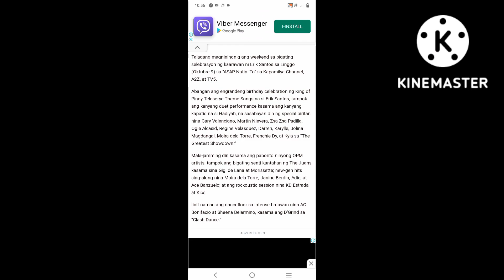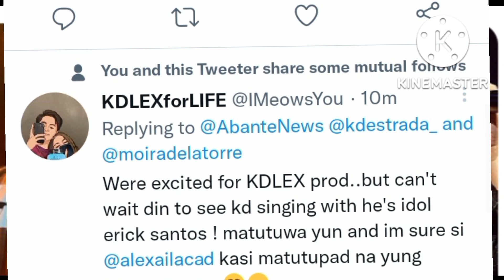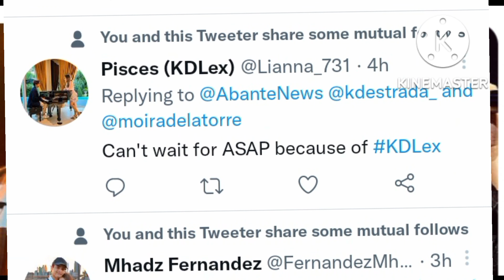WOW KD ESTRADA MAPAPASAMA SA ENGRANDING CELEBRATION NI ERIC SANTOS BIRTHDAY THE ROCKOUSTIC